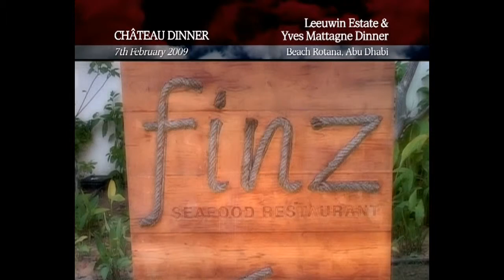Gourmet Abu Dhabi, Leeuwin Estate and Yves Mattagne Dinner, 07-02-2009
Guests were blown away by Chef Yves Mattagnes inspired creations paired with the best from Leeuwin Estate at this dinner event! Starting their evening with a sip of Louis Roederer Brut champagne, diners prepared themselves for a night to remember. Want to be a part of it? Look out for upcoming dinners in Gourmet Abu Dhabi 2010

Event: Leeuwin Estate and Yves Mattagne Dinner
Date: 7 February 2009
Location: Abu Dhabi

Copyrights of Abu Dhabi Tourism Authority